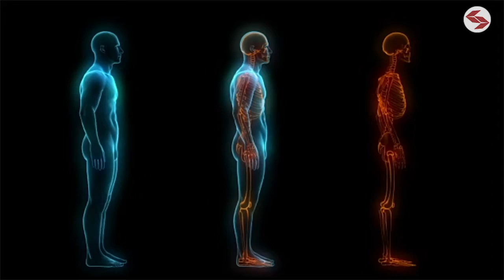Tips to Prevent Musculoskeletal Disorders in the Workplace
An estimated 500,000 a year are affected by Musculoskeletal Disorders and the can lead to serious problems for employees and employers alike. We look at some of the basic steps you can take to avoid or reduce the chances of Musculoskeletal injuries in the workplace.